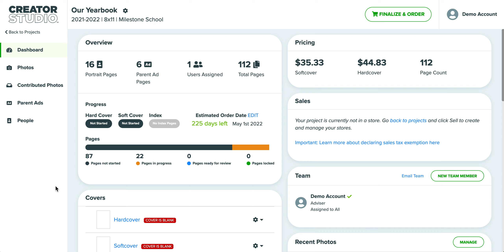How to Export a Portrait Proofing Sheet | Creator Studio